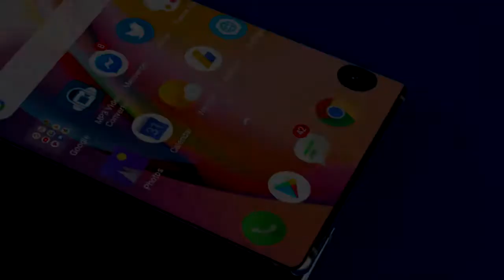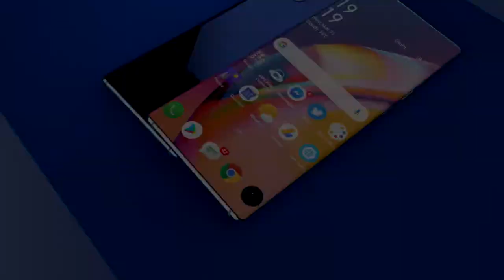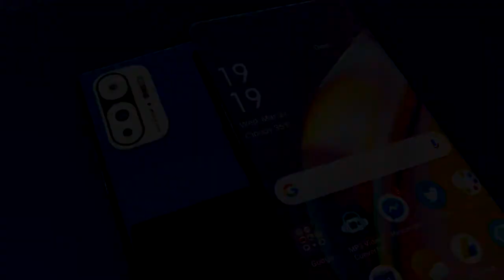Oppo F21 pro new first look, 5g, 7250mAh Battery, 108MP DSLR Camera, 8gb Ram, launch date, price new